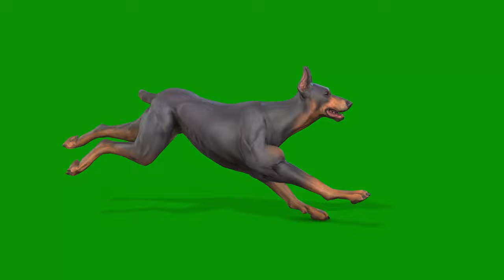040 - Green Screen | Chroma Key | Animal 4K | Dog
040 - Green Screen | Chroma Key | Animal 4K | Dog
Now you can your short movie with our videos.
Just download video
Edit in Adobe premier. remove green color. put your own background & enjoy with animals...
We Always try to make  new green screen best footage for u. If u make videos for youtube, You can use these green screen footage in your short movies.